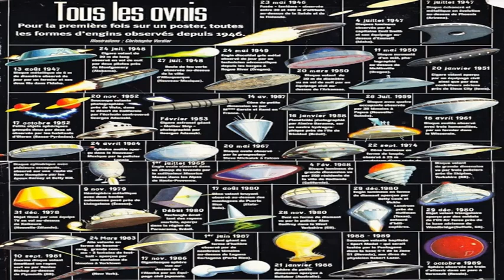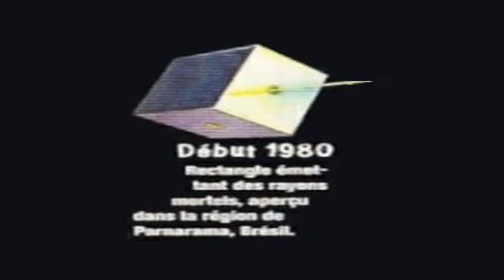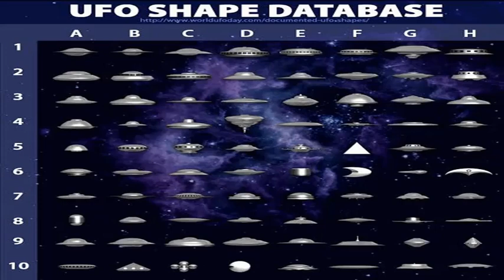Tipos de OVNIs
Impressionante OVNI aparece durante transmissão ao vivo do apresentador José Luiz Datena, agora em 2021. O apresentador José Luiz Datena repercutiu nesta sexta-feira (26), no Brasil Urgente, as imagens captadas pelo helicóptero Tubarão da Band que mostraram um objeto voador não identificado (OVNI) e que deixaram a comunidade ufóloga do mundo todo em alerta. Operador de câmera do Tubarão, Seninha Licheri Antigo tem sido sondado para falar sobre o assunto por diversas emissoras. “Muitas pessoas estão me procurando devido à imagem, que parece uma nave espacial. A gente não sabe, mas fiquei muito impressionado”, disse. Sou Ufólogo há mais de 20 anos, Pesquisador e autor e juntamente com nossa equipe fazemos muitas pesquisas em campo e saímos para verdadeiras caçadas ao Sobrenatural e Fenômenos Ufológicos e, sempre, mostraremos tudo pra você, aquí no seu canal Mistério. Aquí, você é RESPEITADO  e, SEMPRE, respondemos a TODOS comentários. Muito brigado por se INSCREVER  e prestigiar nosso trabalho.
      Um forte abraço do W. Ventura (apresentador do Canal Mistério) e de toda nossa equipe!